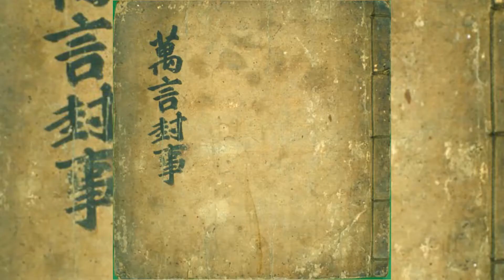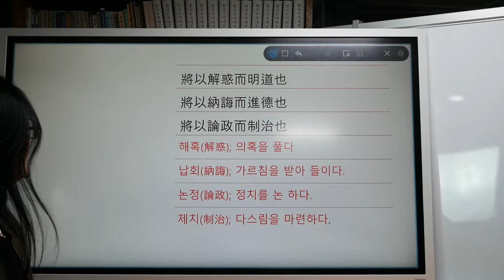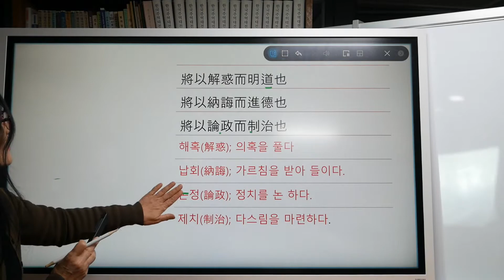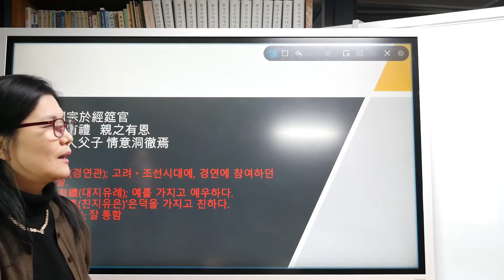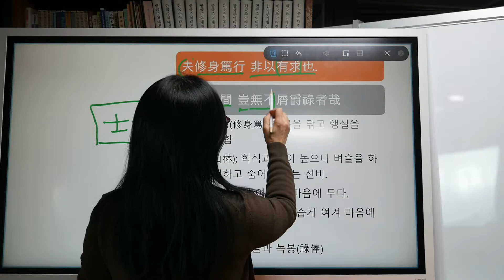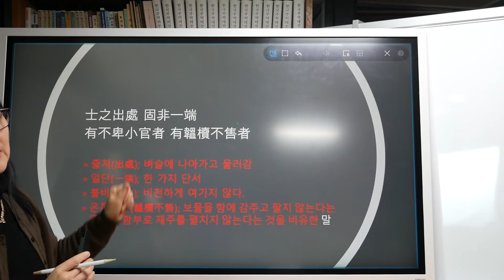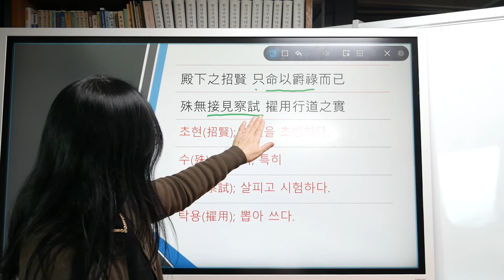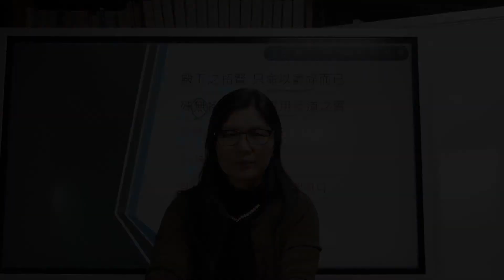단윤진 10강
단윤진 선생님의 강의입니다.